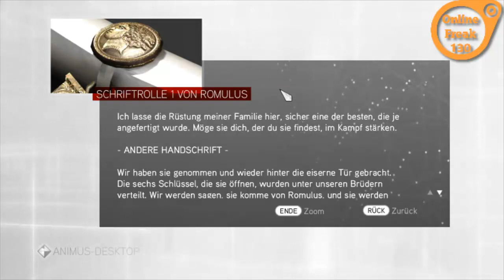Let's Play Assassin's Creed Brotherhood 13 [Blind] German - EHEC Tomaten?!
Wtf??? Wir machen den ganzen dummen Dungeon nur für ein paar antike vergammelte Tomaten, die eh keiner mehr essen kann?!
Danach dürfen wir wenigstens mal durch ganz Rom hüpfen und nach Verbündeten suchen :D